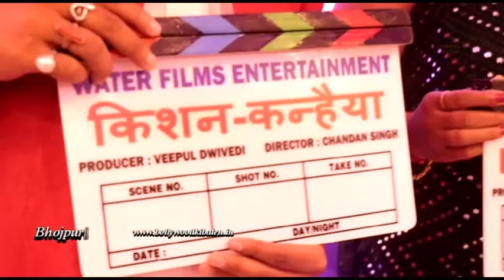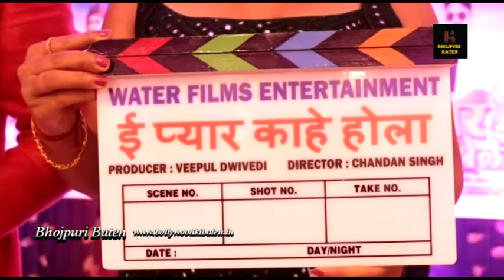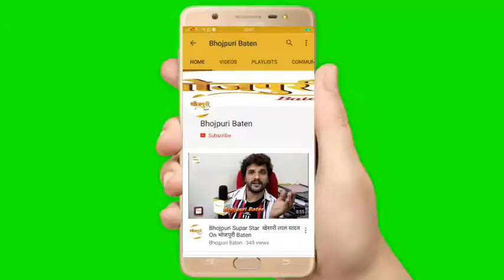किशन-कन्हैया | ई प्यार काहे होला | का मुहूर्त Chandan Singh, Vishwajeet Vishu, Nisha Dubey, Suny